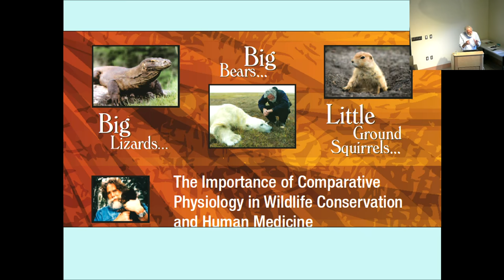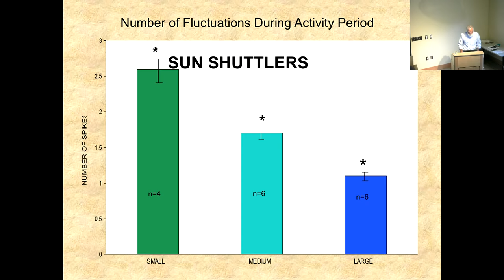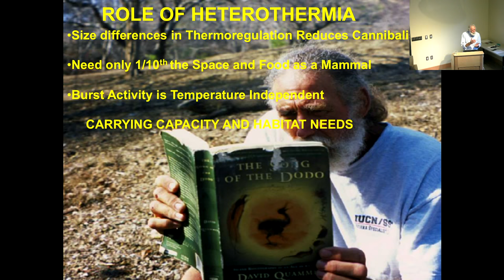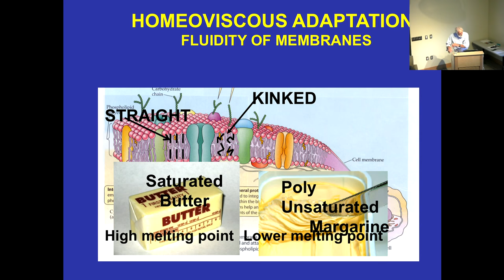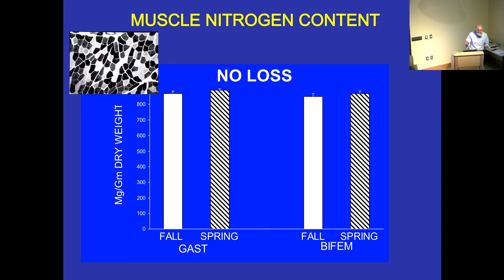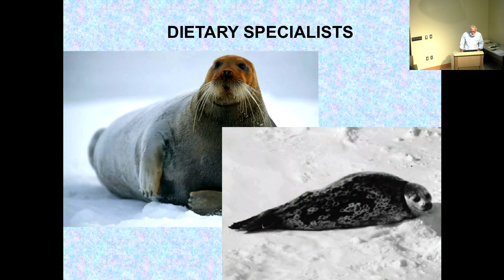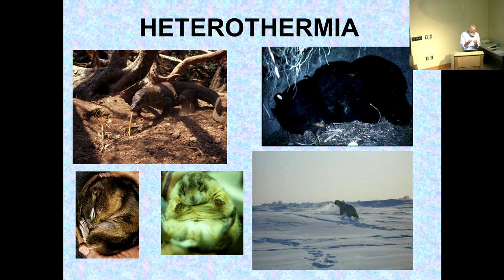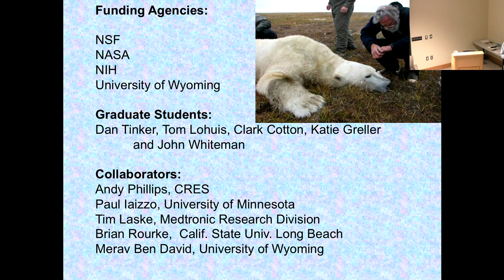SNARL Seminar: May 22, 2018 "Big bears, big lizards and little ground squirrels..."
Dr. Hank Harlow address the influence of heterothermia, or variable body temperature, on skeletal muscle form and function as it relates to energy needs, natural history and spatial requirements
focusing on four animal models; komodo dragons, black bears, ground squirrels and polar bears. Results from these studies have assisted managers in making informed conservation decisions
for the survival of these species and have been applied to aspects of human medicine such as muscle disuse atrophy, kidney function and heart disease.